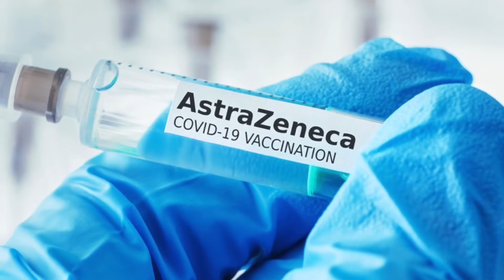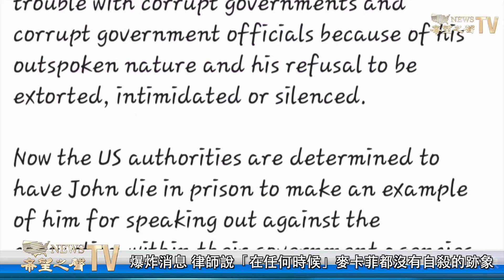防毒軟件創始人暴斃 律師表示無自行了斷跡象；日本再提供百萬劑阿斯利康疫苗給臺灣 7月中前到貨；美國眾議員誓言繼續向中共進行疫情追責【粵覽新聞】（20210626）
0:27 爆炸消息 律師說：「在任何時候」麥卡菲都沒有自行了斷的跡象
2:09 日本再提供百萬劑阿斯利康疫苗給臺灣 7月中前到貨
3:07 美國眾議員誓言繼續向中共進行疫情追責